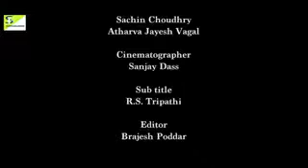Respect the Parent Because you will be parents ❤️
That is because they deserve it and because you will respect them if you have a simple brain and a heart. Your parents keep your happiness and needs above their own. You should respect them because they taught you how to walk and because you took your first steps by holding their fingers

Caring enough to be polite towards your parents, who you've known your entire life, shows a level of respect and reverence. Say "please," and "thank you." Words are powerful and each of those words carries meaning. ... Parents always think of their children as their babies (regardless of how old they are).

Most children don't want their parents to truly be as human as they're. ... We love our parents because God asked us to. It's a way of honoring him. And we love our parents because they were our first examples of human kindness.

Parents help to make us educated
They do all the sacrifices and reduce their own living costs for the future of their children. They provide each and everything to us, whenever and whatever we need and wherever we need. Parents work hard day and night for their children's education.